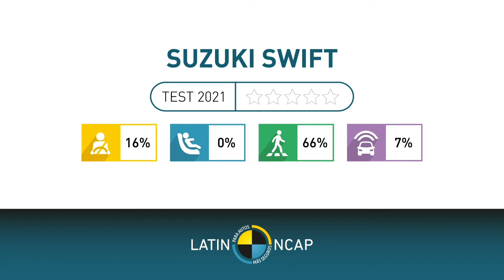Swift 2021| India's Top Selling car Crash Test |Maruti Swift 2021 Crash Test | New Swift Crash Test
Swift 2021| India's Top Selling car Crash Test |Maruti Swift 2021 Crash Test | New Swift Crash Test 2021